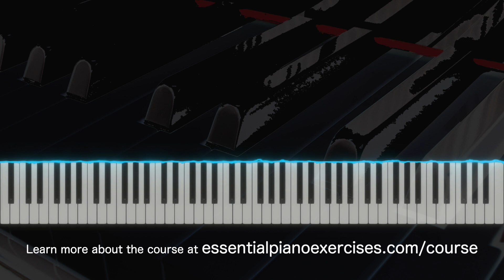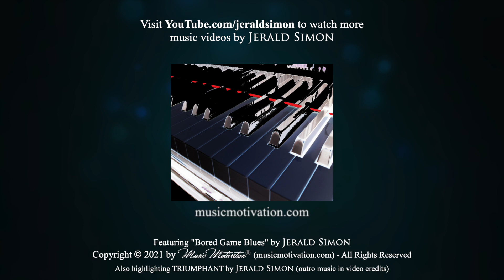Bored Game Blues by Jerald Simon - Learn to Play Jazz and Blues Piano the FUN Way!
Purchase the PDF book, "Essential Jazz Piano Exercises Every Piano Player Should Know," from my website for $16.95

You may also be interested in my COOL SONGS Series. You can learn more about my COOL SONGS Series Course at this This is something that can be purchased separately as a standalone single use license featuring hundreds of COOL SONGS I have composed for piano students especially during their teenage years, or you can purchase an upgrade to the COOL SONGS Series if you are a piano teacher for the COOL SONGS Series Lifetime Studio License. Teens and adults love playing these COOL SONGS I have composed - most of which come with an accompaniment minus track.

Download a FREE 130 page PDF book I created titled: "20 Ways to Motivate Teen Piano Students to Want to Play the Piano - the FUN Way!"

You can purchase the paperback copy of my book, 100 Left Hand Patterns on Amazon at this

You can purchase the paperback book for my book, "Essential Piano Exercises Every Piano Player Should Know" from Amazon at this

Current Books (weekly video lessons are being uploaded on these right now):

✅  Essential Jazz Piano Exercises Every Piano Player Should Know by Jerald Simon

Books and video lessons coming soon:

These books and video lessons will automatically be added to the course (listed below).

These are all included in the one time payment price of the Essential Piano Exercises Course.

✅  100 Chord Progressions Every Piano Player Should Know
✅  Jazzed about Jazz (PDF book is already available - videos coming soon)
✅  Jazzed about Christmas (PDF book is already available - videos coming soon)
✅  Jazzed about 4th of July (PDF book is already available - videos coming soon)

Purchase my music on Amazon